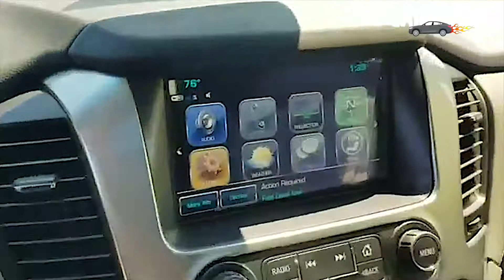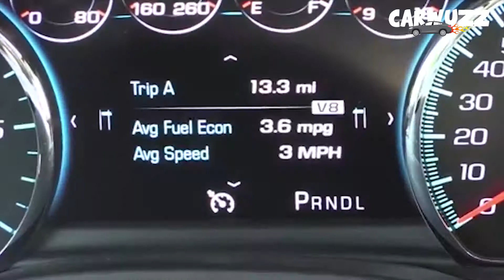2020 CHEVROLET SUBURBAN model, redesign, exterior, interior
Following are our hopes for the Chevrolet Suburban 2020

Based on the new GM T1 platform, it provides new fundamentals and engineering
Significantly lighter than the current model, as much as 300 kilograms (136 kilograms)
Exterior and interior design are all new
Improved configuration and usability of the third line
The inclusion of the next generation (third generation) Chevrolet infotainment system
Increasing the amount of luxury, comfort and convenience
The addition of independent rear suspension, either as an option or as a standard feature
The introduction of the new engine range is mated to an 8 and 10 speed automatic transmission
Introduction of front air curtains as a new aerodynamic technology (more info on 2020 Suburban air curtains)
Availability of autonomous GM Super Cruise driving technology
Body style
We hope that the Chevy Suburban 2020 continues to be offered as a full-size five-door SUV.

A shorter length variant will be available as the Chevrolet Tahoe 2020